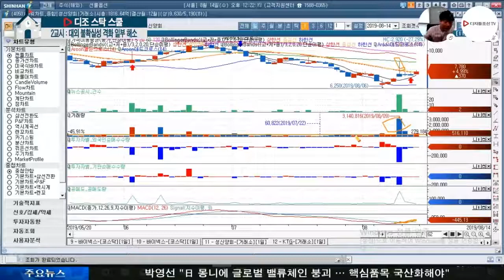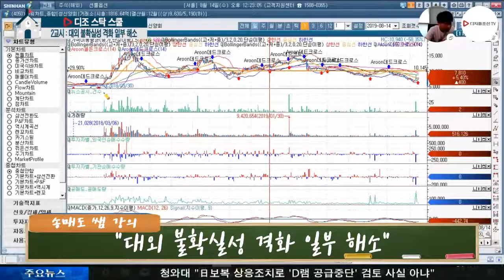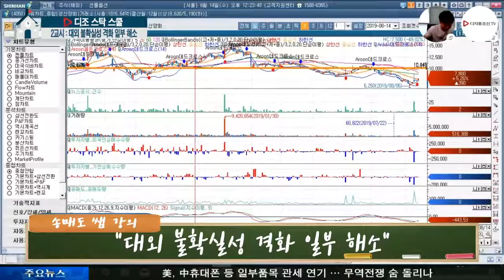송매도 전문가의 관심종목_성신양회(004980)